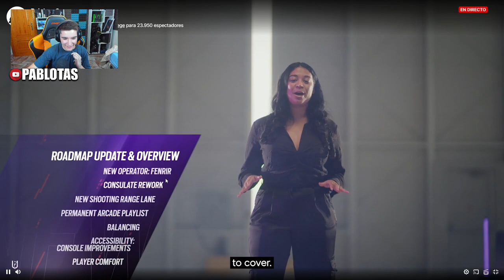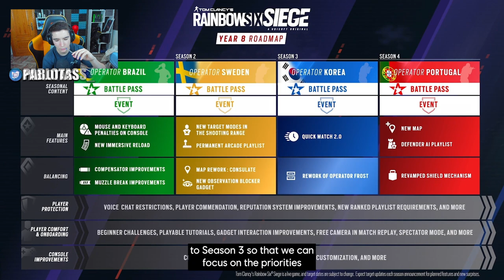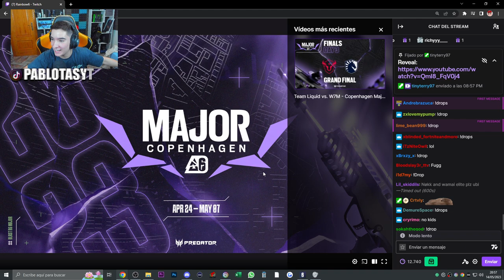🔴*REVELACION COMPLETA* Nueva TEMPORADA Dread Factor - Pablotas Rainbow Six Siege en Español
⏩En este Gameplay de Rainbow six siege: *REVELACION COMPLETA* Nueva TEMPORADA Dread Factor
► ¡Sígueme!